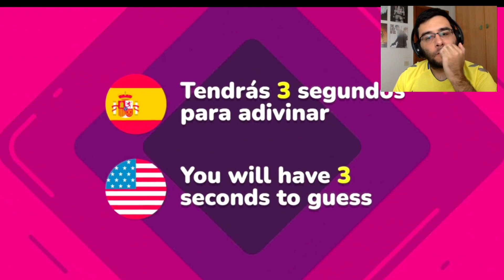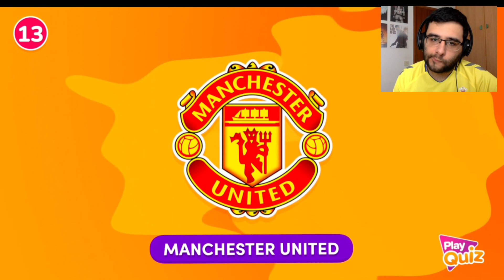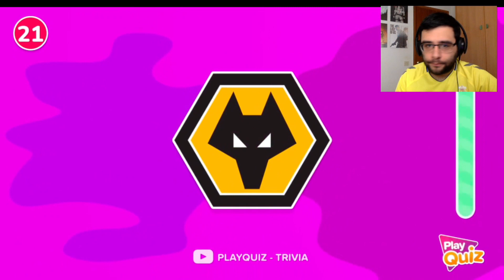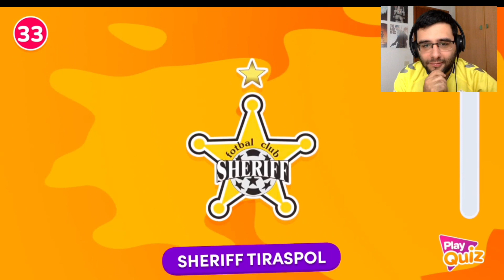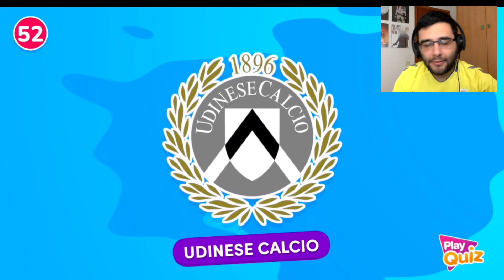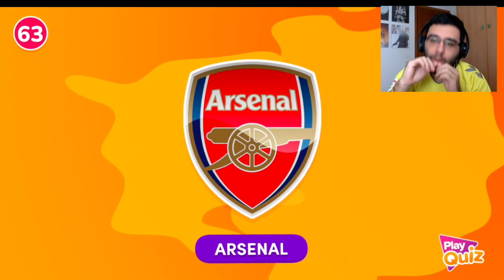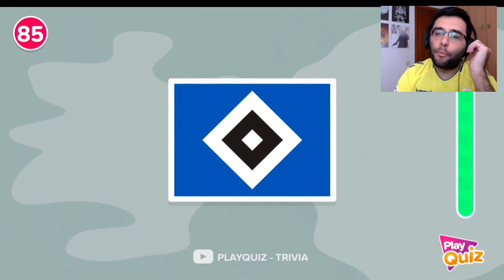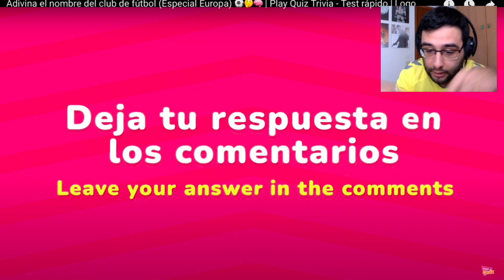100 ESCUDOS DE FÚTBOL ¿CUÁNTOS ACIERTO? ⚽️🤔